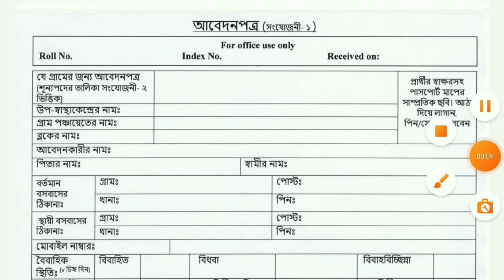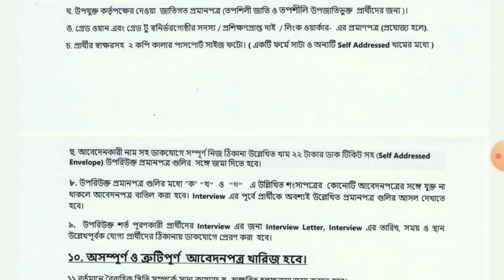asha karmi niyog 2022।Wb Asha Karmi Recruitment 2022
Official Notification-
Apply Online-

                         🙏Your Queries🙏

asha karmi recruitment 2022 west bengal asha kormi niyog 2022
Asha karmi jobs 2022 west bengal
Asha karmi jobs 2022 nadia
West bengal 10th pass job 2022
Wb bdo office recruitment 2022
bdo office recruitment 2022
west bengal bdo office recruitment 2022
west bengal panchayat recruitment 2022
Wb panchayat recruitment 2022 asha karmi
Wb sub division office recruitment 2022
birbhum district job vacancy 2022